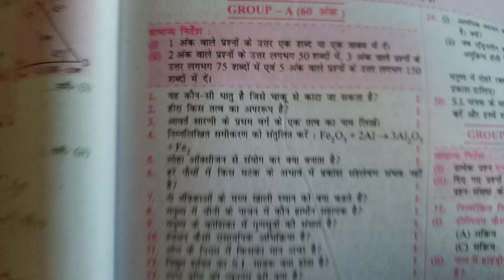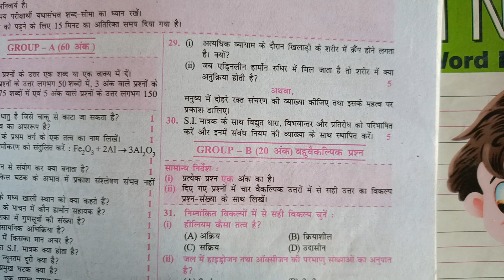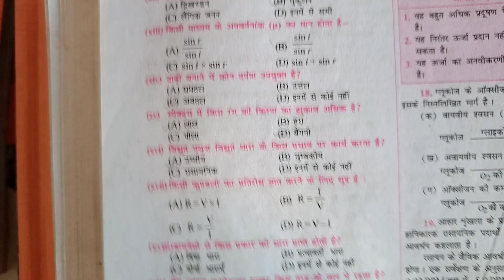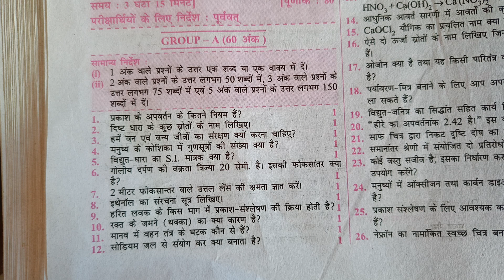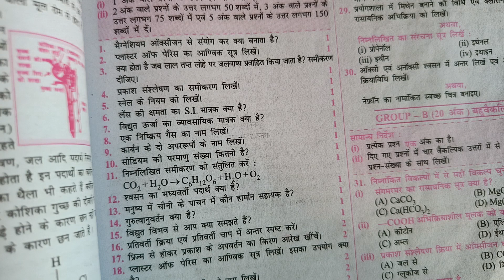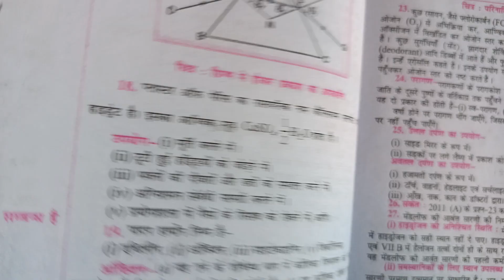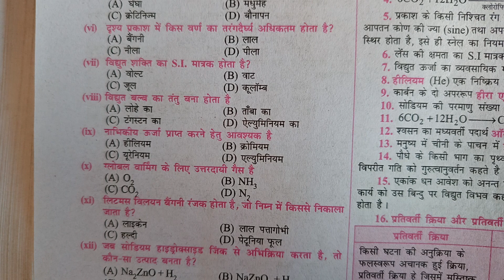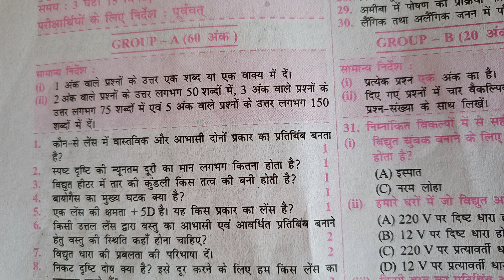science questions bank solution 2011-2013 class 10th